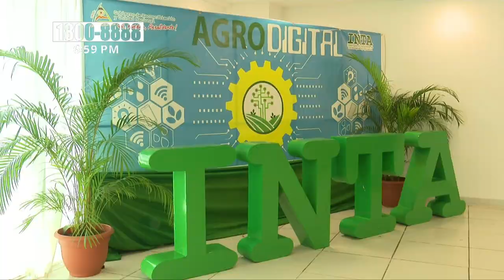Tecnologías Digitales para la ganadería y agricultura en Nicaragua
El Instituto Nacional de Tecnología Agropecuaria (INTA) ha venido haciendo uso de varias aplicaciones, las cuales se han promovido en los últimos meses a través de espacios como en la Agro Digital y Agro Innovación en Nicaragua.

Es por esto que se realizó este jueves un Congreso Nacional sobre tecnologías digitales, donde participaron jóvenes que son hijos de productores y que pueden compartir sus experiencias y dar conocer las bondades que tienen sus fincas; pero también los problemas que han resuelto en la administración de la finca y aplicaciones en ganadería.

«En la zona de Chontales hay casos importantes donde ellos han usado estas aplicaciones para poder administrar mejor y hacer un mejor uso de los recursos«; indicó Pedro Pablo Benavides, director de transferencia de tecnología del INTA.

«Ahorita tenemos experiencias importantísimas, más de 500 jóvenes que tenemos ya articulados en diferentes comunidades, especialmente del Corredor Seco, donde hemos trabajado también con el uso de los Smartphone con las plataformas y aplicaciones para la toma de decisiones en el tema de la variabilidad climática”; aseguró.

Oportunidades de tener la información a mano

El encuentro también permitirá compartir las expectativas hacia donde el protagonista quiere llegar, considerando las oportunidades que da la tecnología para incrementar la productividad. Además para mejorar la eficiencia de la producción y reducir las pérdidas que pueden significar en la cosecha.

“Y ahí entra en juego un espacio importante que tenemos de 100 telecentros en todo el país. Los jóvenes logran reunirse e intercambiar información, conocimientos y también compartir desde ahí. Hoy tenemos conectados a jóvenes en las diferentes partes del país en donde están escuchando y podrán compartir su experiencia; permitiendo de esta manera desarrollar líneas de acciones de trabajo durante este 2022”, agregó el funcionario.

Entre las aplicaciones está el manejo de plaga y enfermedades, la cual ha sido también ganadora en Agro Digital. Con estas capacitaciones el INTA pretende llegar a más de 10 mil jóvenes en las diferentes estrategias productivas de Nicaragua.